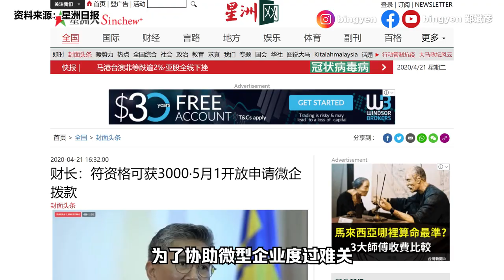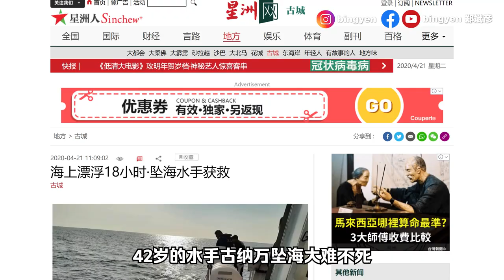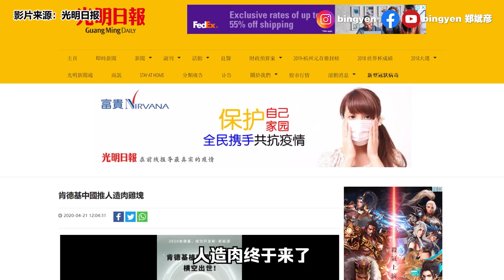【新闻最郑点】4月21日 – 微型企业可申请3000令吉拨款 | 中国KFC推出人造肉鸡块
留言告诉我，你能接受人造肉吗？

1）诺希山发表生日感言
2）微型企业可申请3000令吉拨款
3）水手坠海18小时幸运获救

1）Apple TV推出动画迎接世界地球日
2）90岁阿嫲挑战走楼梯282次
3）中国KFC推出人造肉鸡块